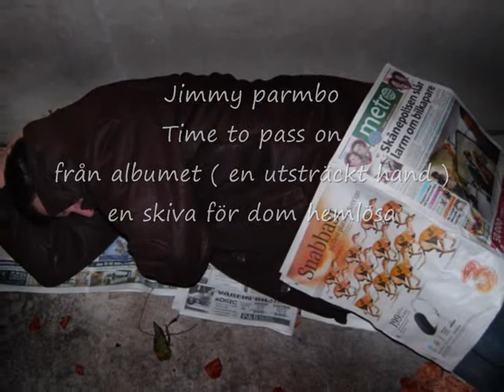Jimmy Parmbo time to pass on.wmv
Time to pass on kommer från skivan en utsträckt hand
en skiva för dom hemlösa och uteliggare samt alla andra människor som har det svårt